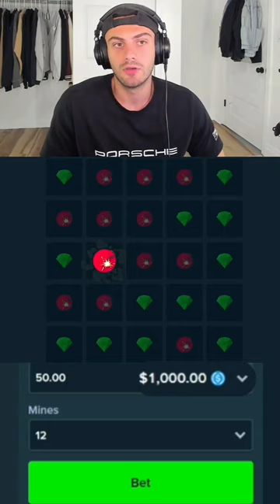Toaster we didn't get to FINISH this pattern on MINES...